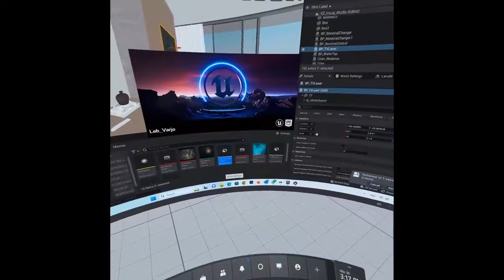Unreal Engine 5.1 - VR High End Archviz - Lumen Nanite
3d modeling developed in 3ds max, texturing and finalization of shaders inside the unreal engine, immersive experience lumen lighting, nanite enabled.